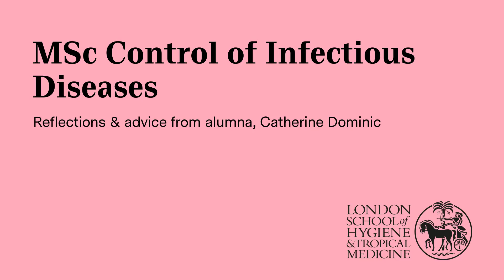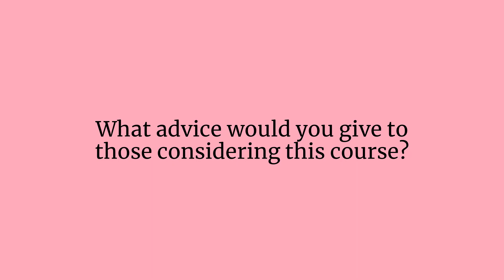Studying the MSc Control of Infectious Diseases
LSHTM alumna, Catherine Dominic, completed the MSc Control of Infectious Diseases during her intercalating study year from medical school. She tells us about her favourite aspects of the programme and gives advice to those considering this course.